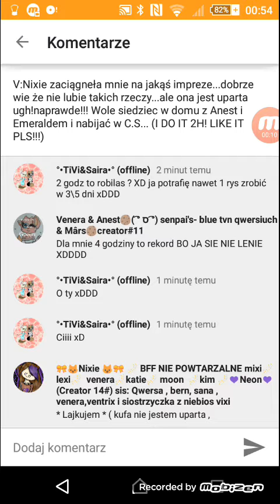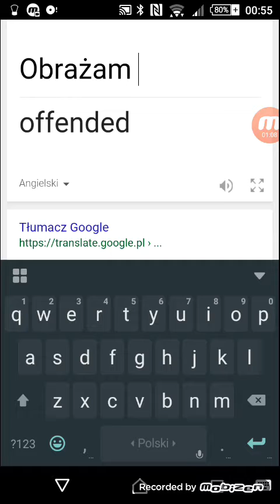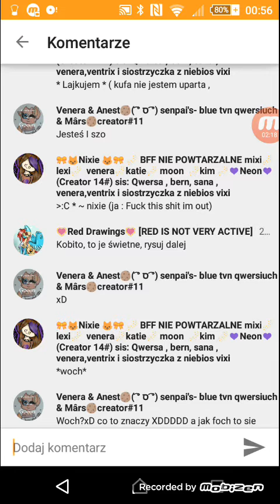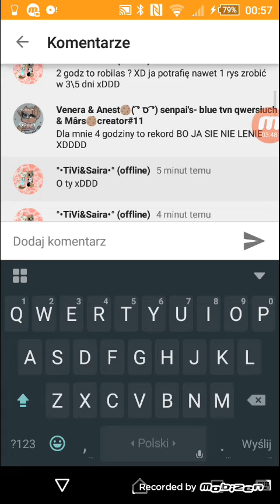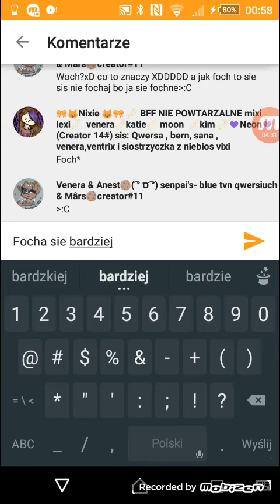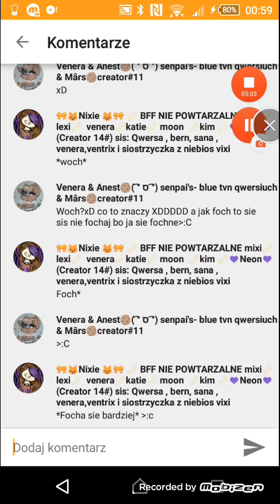Polish: foch + fochanie sie bardziej xD